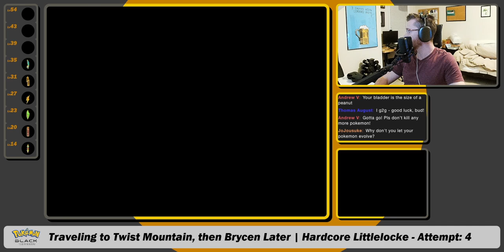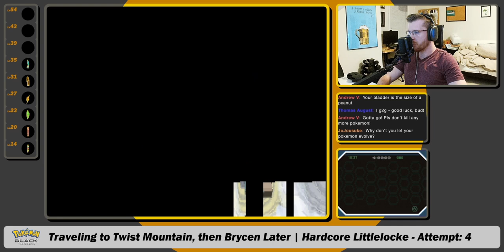Is this Run on Thin Ice? | POKÉMON BLACK HARDCORE LITTLELOCKE